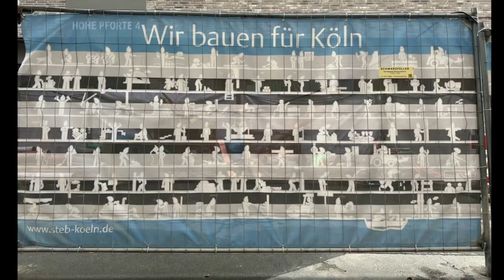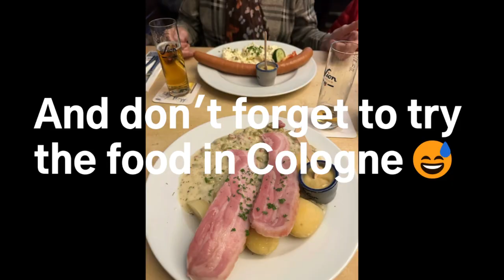Observing the obvious - street photography in Cologne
In autumn 2023 I spent some time in Cologne, Germany, doing street photography without the sun and popping colours.